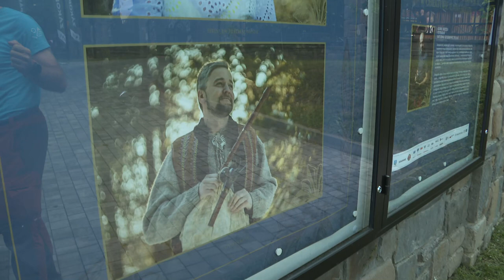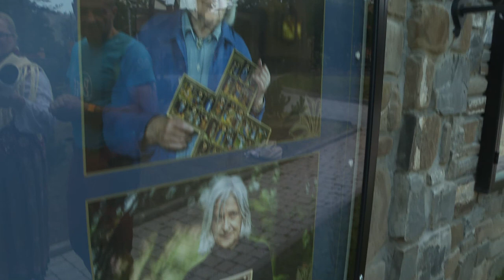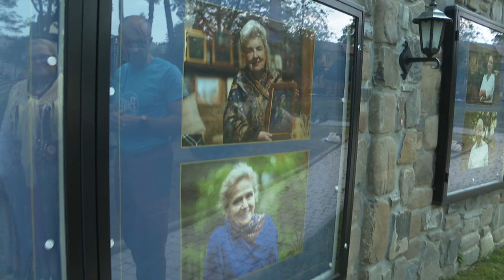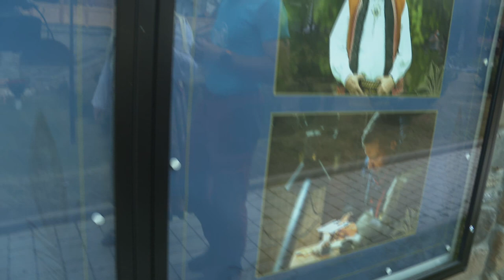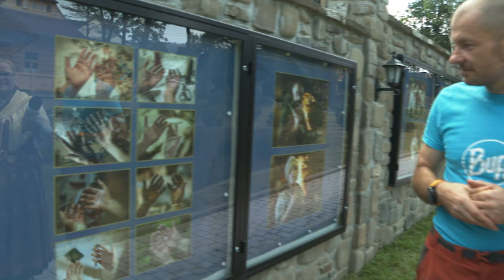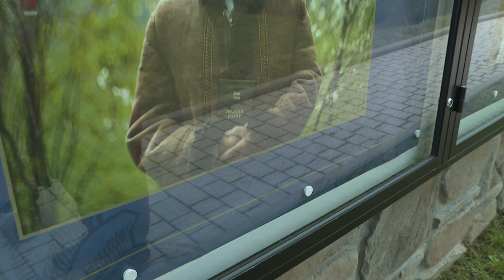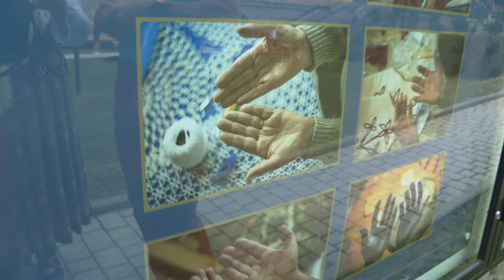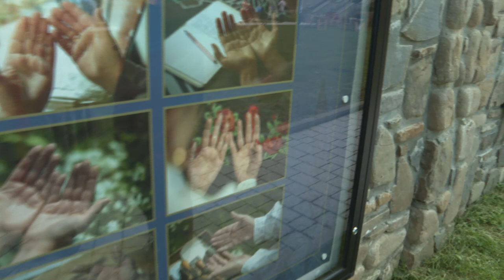„Portrety Zakopiańskich Twórców Ludowych w obiektywie Adama Brzozy - wystawa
„Portraits of Zakopane Folk Artists trough the lens of Adama Brzoza” - exhibition

Photographer Adam Brzoza discusses his experiences during the photo sessions with the various artists. It was important to him to get to know each individual and build relations prior to the actual photo session which sometimes took only a few minutes. Adam Brzoza reveals his photo techniques and shares his unique encounter with all the many artists chosen for this project. The photo exhibit can be seen at "Czerwony Dwór" located at Kasprusie 27, Zakopane.